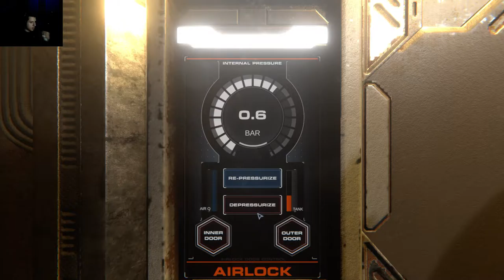Lets Play: Hellion Ep 1 "Thawed Out" - 02.28.17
A lets play of Hellion, this is the beginning of may larger series for this. Gathered some better gear from objects around my hub.